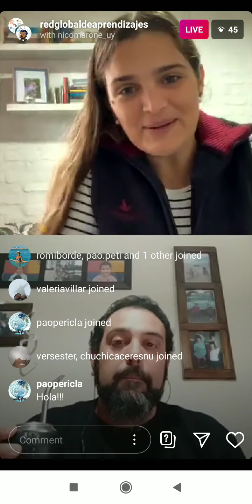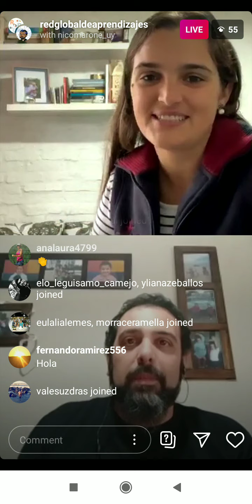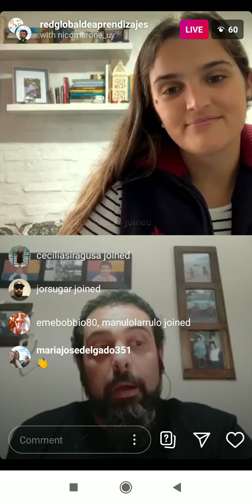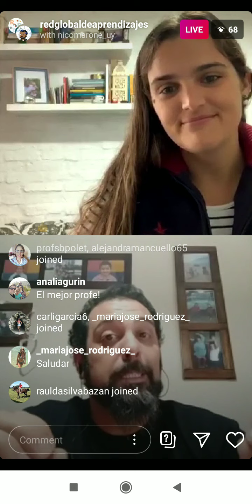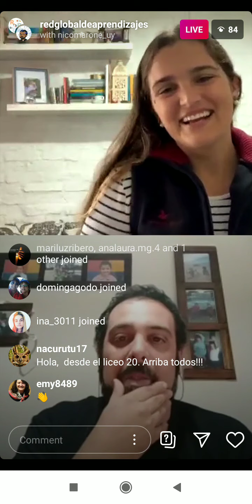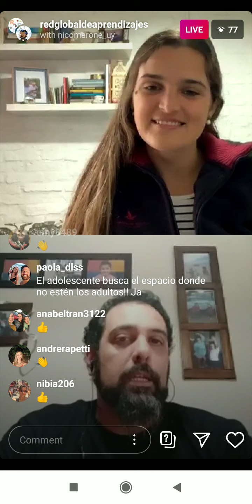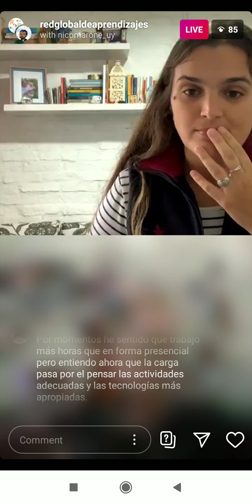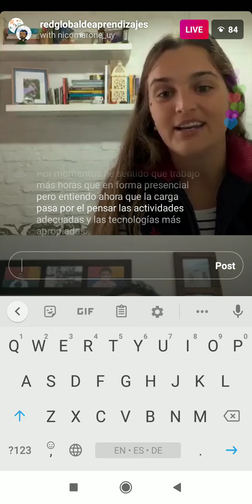ENLACEvivo | Episodio 7 | Entrevista a Nicolás Marone